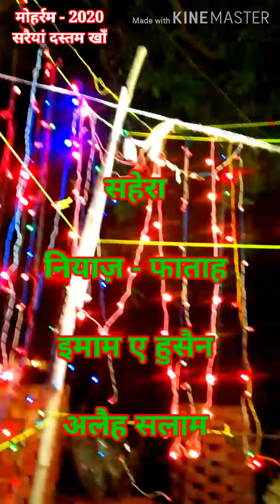2020 मुहर्रम सरैयां दस्तम खाँ /Alamdar na kahena mixing/moharramVideo/mere_husain_tujhe_salam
2020 Muharram Saraiyan dastam khan Araul kanpur nagar
alamdar na kahena dj mixing